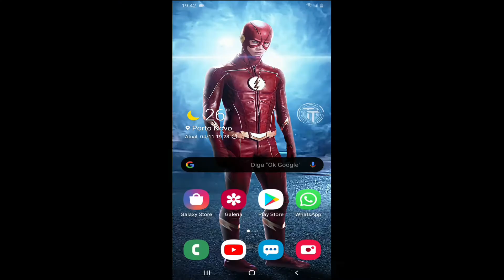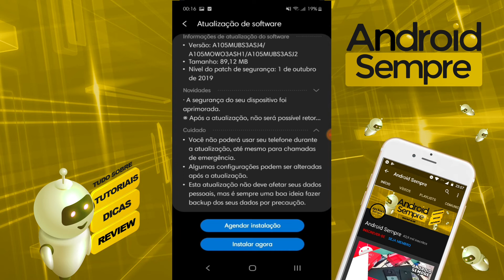CHEGOU! NOVO UPDATE DO GALAXY A10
POSTAGEM DA NOTÍCIA TA NO NOSSO SITE!

JEFFERSON XAVIE DESIGNER, preço de acordo com o pacote que vocês querem! Fala que veio através do Android Sempre, pra ele ja ficar ligado, tmj!
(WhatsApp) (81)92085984